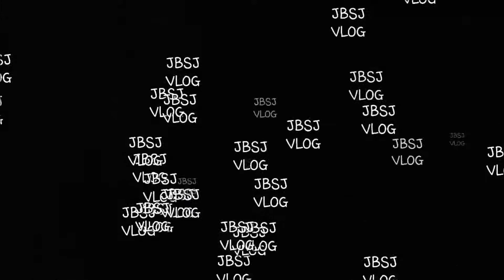Mashmallow challenge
Gwapo lang hindi perfect